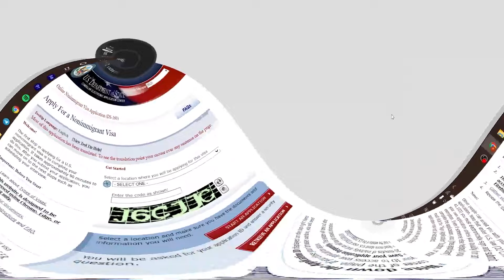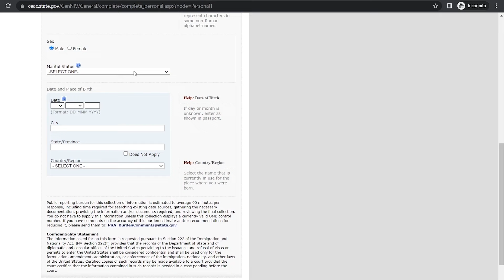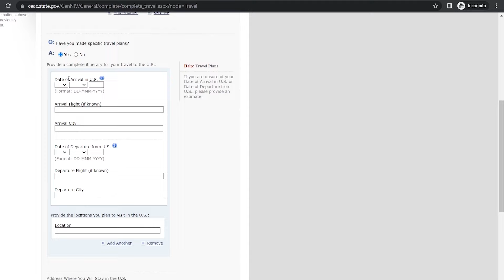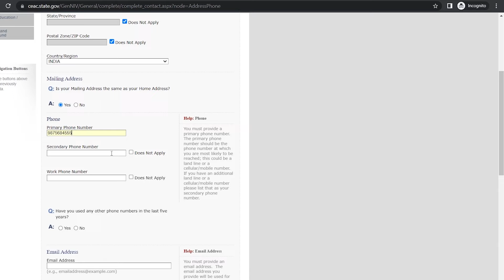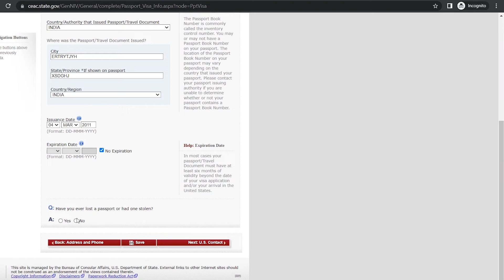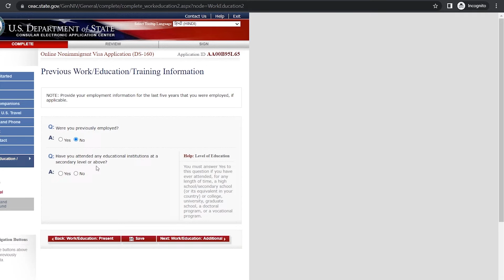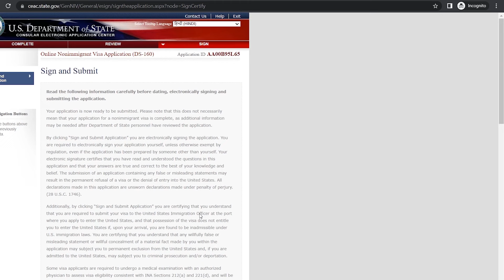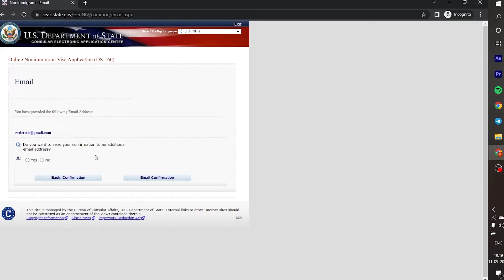How to Apply USA Visa | How to Apply US Visa from India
Know how to apply usa visa. How to apply us visa from India. US visa application process India.

Your Question Solved:
How can I get US visa from India?
How much is the visa fee for USA from India?
Can Indian get US visa easily?
Is it difficult to get visa for USA?
Is tourist visa Open for USA from India 2022?
How much bank balance is required for US visa?
Who is eligible for US visa?